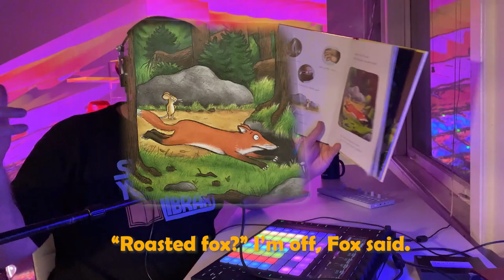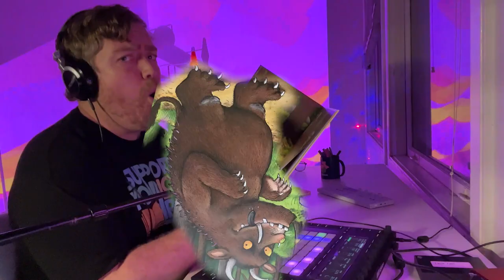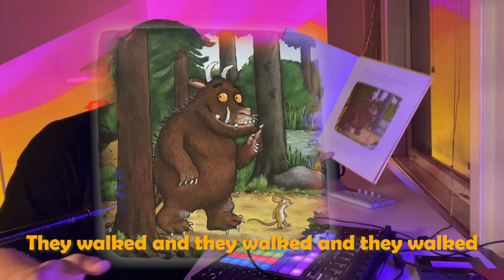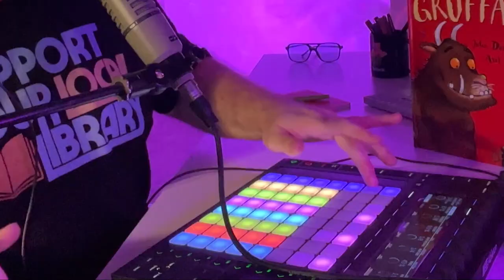The Gruffalo by Julia Donaldson | Children’s Book Rap | Kids Books We Love Read Aloud